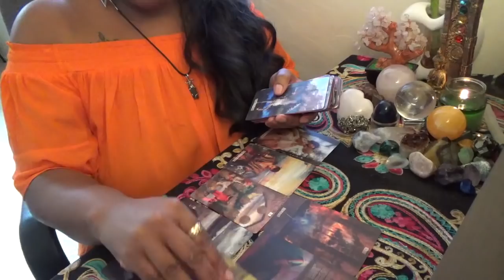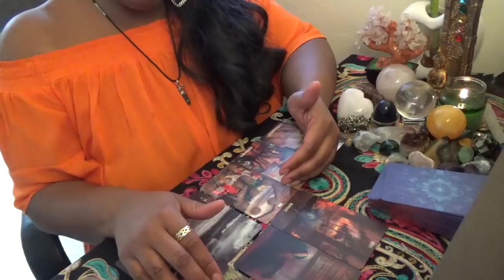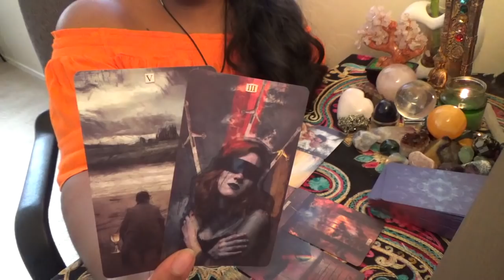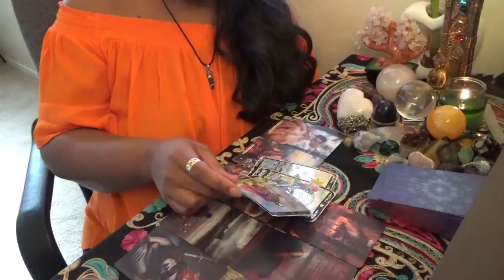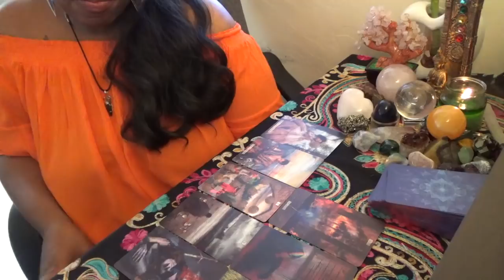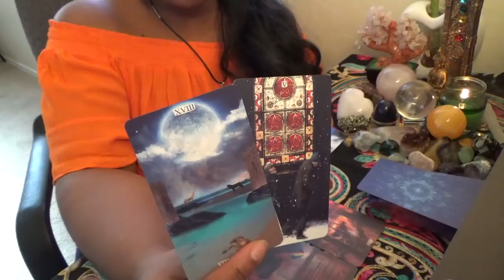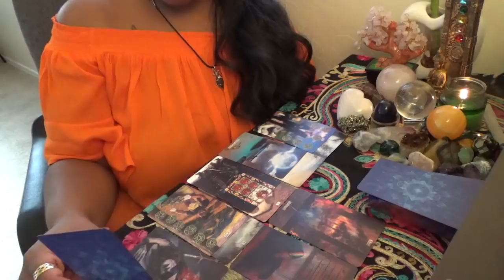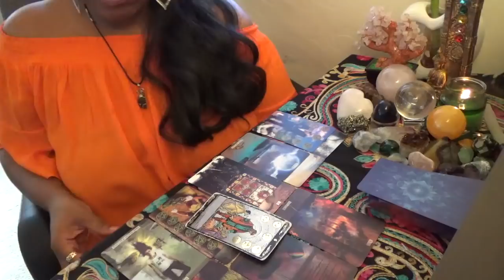Gemini This Pain Runs Deep January 18 31st 2021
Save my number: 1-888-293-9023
ext. 11119